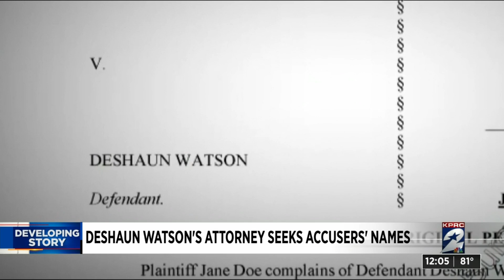Legal filing could reveal identities of women accusing Deshaun Watson of sexual misconduct, atto...